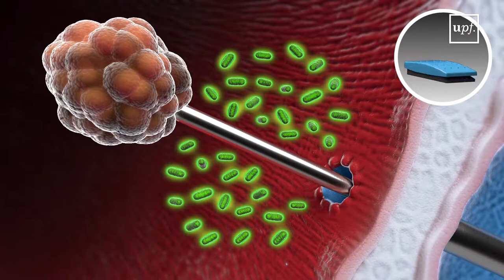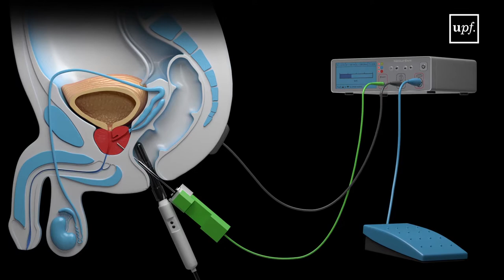Projecte Needle Safe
La biòpsia de pròstata transrectal guiada per ecografia és el mètode estàndard per diagnosticar el càncer de pròstata, però no és innocu, ja que la perforació de la paret del recte durant la biòpsia fa que els bacteris puguin provocar infeccions. Entre un 2% i un 5% dels pacients pateixen infeccions severes.

El projecte NeedleSafe està liderat per Quim Castellví, investigador associat al Grup de Recerca en Electrònica Biomèdica (BERG) que dirigeix Antoni Ivorra, investigador del Departament de Tecnologies de la Informació i les Comunicacions (DTIC) de la UPF. NeedleSafe utilitza una tecnologia capaç d’eliminar el risc d’infeccions a les biòpsies i consisteix en generar un efecte antibacterià de llarga durada mitjançant l’alliberament elèctric d’ions de plata procedents d’un fi recobriment de plata a les agulles.